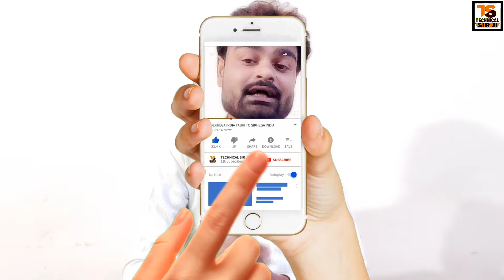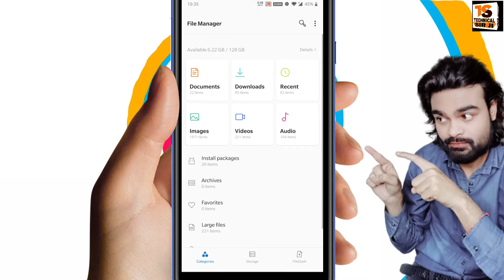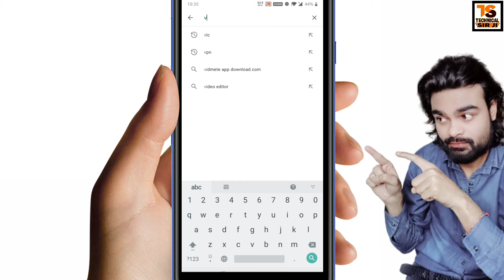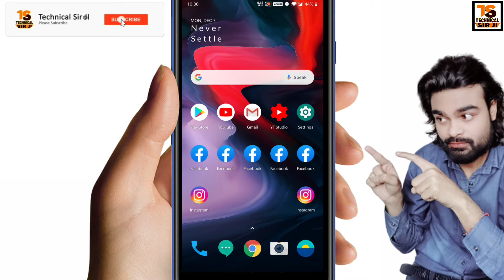मोबाइल में वीडियो प्ले करने पर आवाज नहीं आ रही है कैसे सही करें | How to fix Video sound problem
मोबाइल में वीडियो प्ले करने पर आवाज नहीं आ रही है कैसे सही करें How to fix Video sound problem on any android

Mobile Me Awaz Nahi Aa Rahi
Phone Me Awaz Nahi Aa Rahi Hai
Mobile Me Sound Nahi Aa Raha Hai